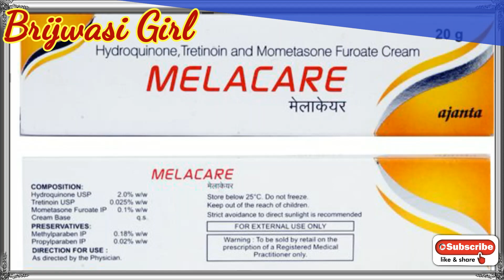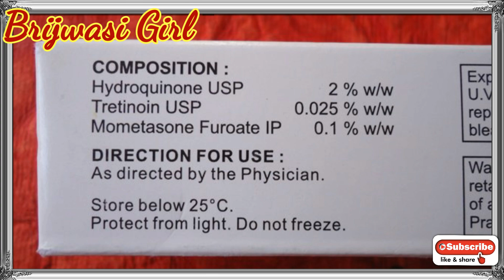Melacare Cream | Pigmentation | Melasma | skin lightening | Brijwasi Girl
Hello friends,

Melacare Cream is advised for external use only. Use it in the dose and duration advised by your doctor. Apply it only on the affected areas of the skin. If you miss a dose, apply it as soon as you remember. In case of accidental contact with mouth, eyes, or inside of the nose, rinse it with plenty of water. Before using this medicine, it is important to tell your doctor if you are pregnant or breastfeeding. It is advised to avoid exposure to sunlight while on this treatment.

Melacare Cream may cause few common side effects such as itchiness, redness, and burning sensation at the site of application. If these side effects worsen or do not improve with time, inform your doctor. If you experience severe burning sensation on the affected skin or notice darkening or discoloration, you must call your doctor immediately

skin whitening
skin lightening
skin brightening
 melasma
 pigmentation

dark spot
fair skin
skin lite cream
meals cream
 side effects
 benefits

mometasone furoate cream
hydroquinone cream